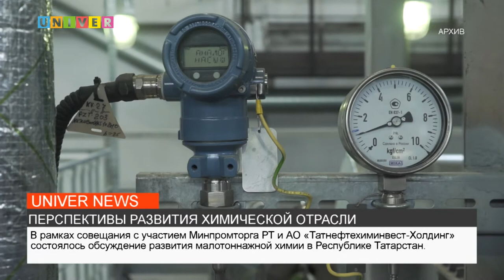МАРАТ ЗИГАНШИН: О ПЕРСПЕКТИВАХ РАЗВИТИЯ ХИМИЧЕСКОЙ ОТРАСЛИ